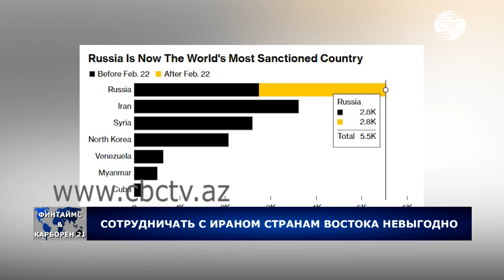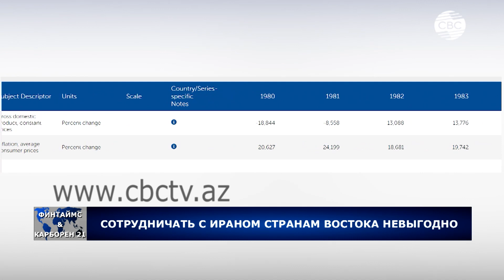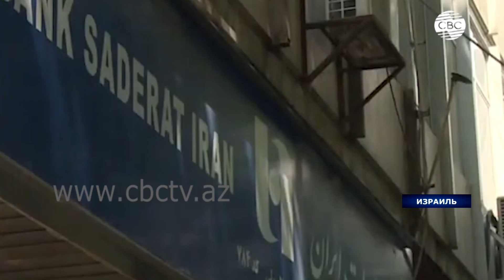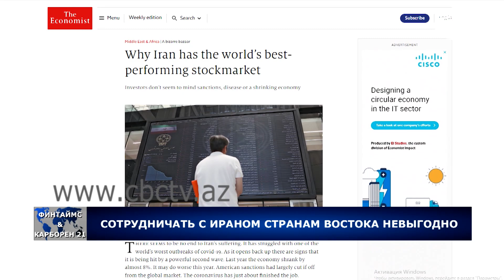Сотрудничать с Ираном странам Востока невыгодно